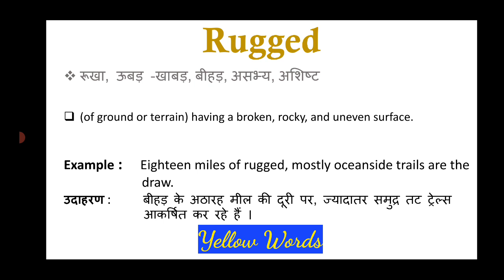Rugged meaning in Hindi & English |Rugged ka matlab kya hota hai | word meaning English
rugged
rugged meaning
what is the meaning of rugged
rugged ka matlab